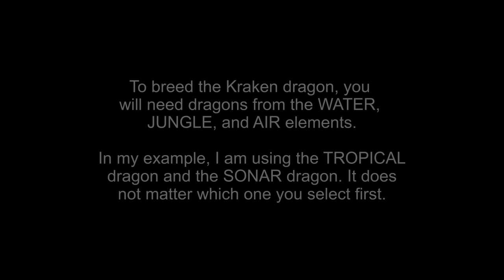Breeding the New EPIC Kraken dragon in DragonVale World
My Sixty-second dragon - Kraken.
Took three tries to get (just like when I got Festive)!!!

My breeding dragons were level 10 but I don't think you NEED to be that high.
Please leave a like - it is very much appreciated!!!